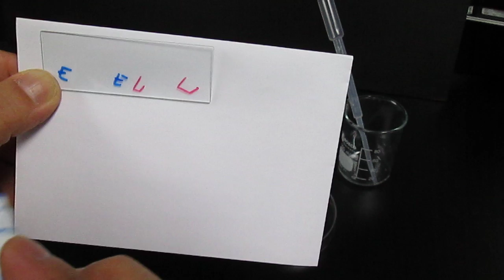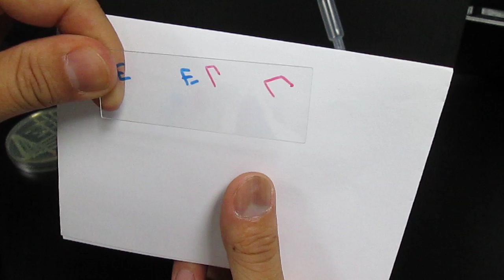革蘭氏染色-01-製備樣本 (Gram staining-01-preparing samples)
我沒有設定開放廣告，youtube 卻幫我自動加上廣告，無言。可能這是點閱率比較高的影片。20210823

影片版權：沒有版權，是公共財 (於開南大學保健營養學系實驗室拍攝, 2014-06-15)
免責聲明：本影片為個人教學用，內容難免有不足或錯誤，請多見諒，也請指正。

This video is in the public domain (not copyrighted/CC-zero/copyleft), and recorded in Kainan University, Taiwan.

For English readers, I hope the caption in English is coming soon!